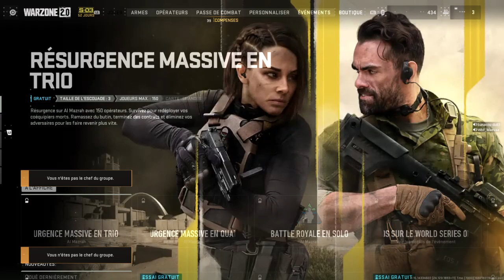Call of Duty®: Modern Warfare II sur Warzon ont va essayé de frais des top 1